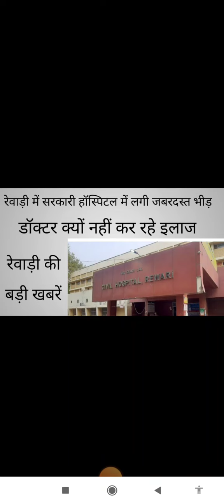Rewari update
Rewari ki new
s kosli news
Rewari ki Aaj ki badi khabre
dharuhera news
bawal news
Rewari ki badi khabre Aaj ki
bawal news